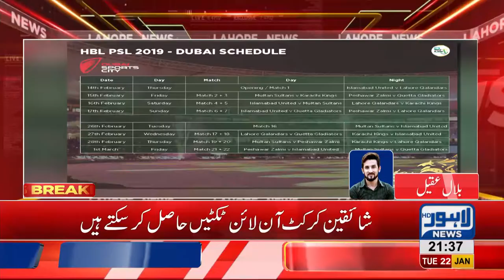PSL 4 online Tickets are up for sale at this website